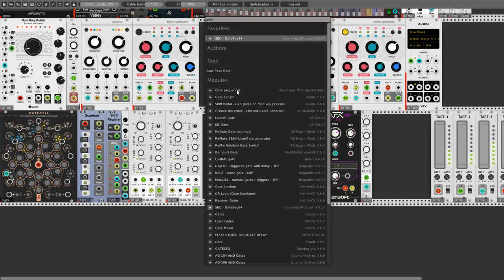Caveman stories experiment patch from scratch no#5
Hello Rackerz

Today I presents my next project experiment patch from scratch called "Caveman stories".  This is a experimetal patch so there you can finds some pops, clicks (sound artifacts) that is because I use an experimental version of VCV rack from Jim Tupper. So that is a little warning. This project is still under construction. So I left a door open to finish it in the near future.